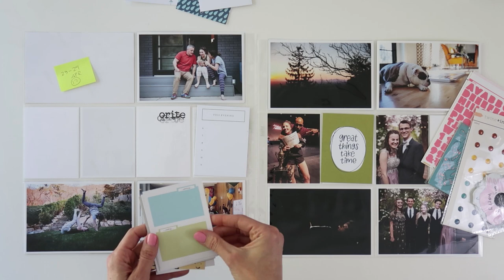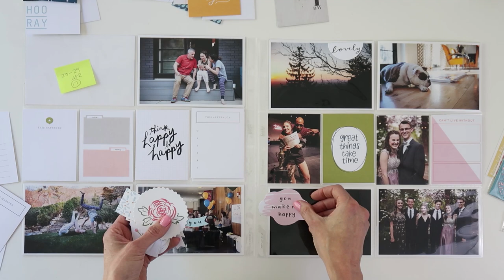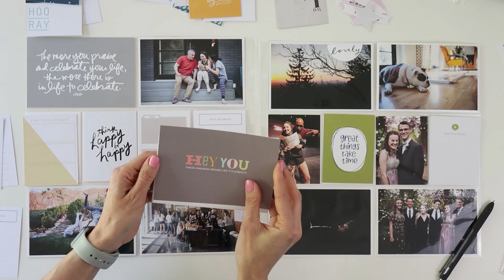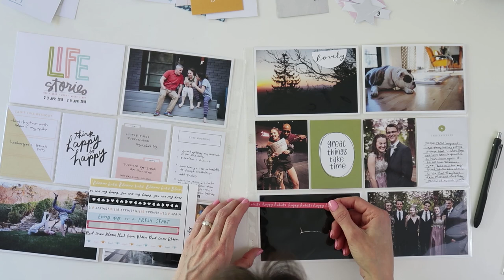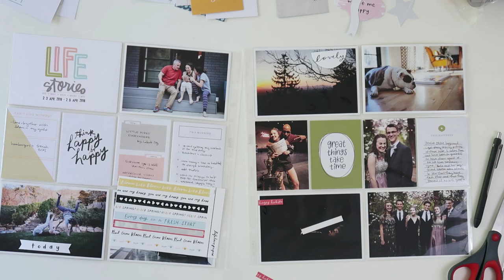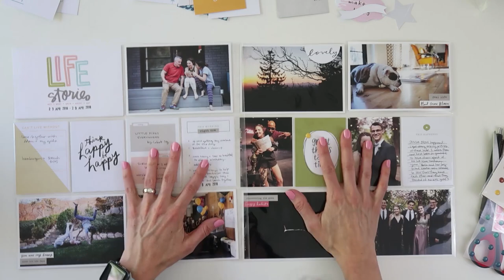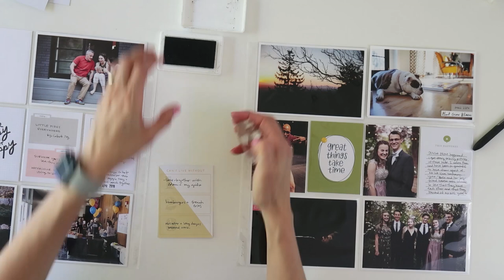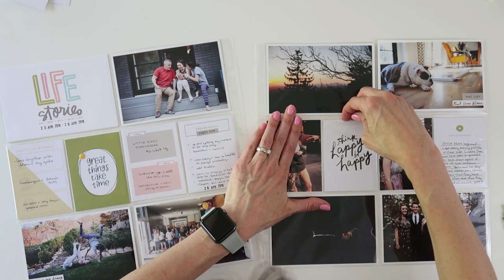Project Life® Process 2018 | Week 17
• Be Happy Documenter Main Kit

• Large Date Stamp
[ Amazon US ]

• Tsukineko VersaFine ONYX BLACK Ink Pad VF-82 at Simon Says STAMP!
[ Amazon US ]

• Amazon.com: Epson PictureMate PM-400 Wireless Compact Color Photo Printer:...
[ Amazon US ]

• Epson T320 PictureMate Color Cartridge Ink
[ Amazon US ]

• Epson 4 x 6 Inch Glossy Photo Paper 100 Count (S042038)
[ Amazon US ]

• Paper Mate InkJoy Gel Pen, Fine Point, Black
[ Amazon US ]

• Paper Mate InkJoy Gel Pens, Fine Point, Black, 4 Count
[ Amazon US ]